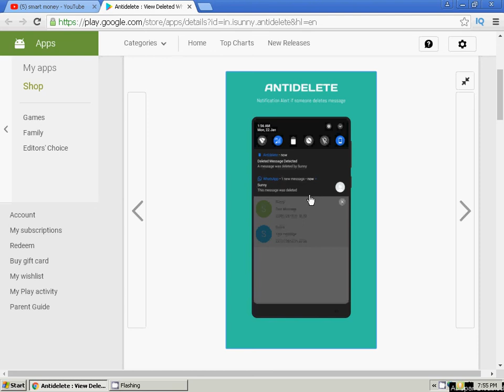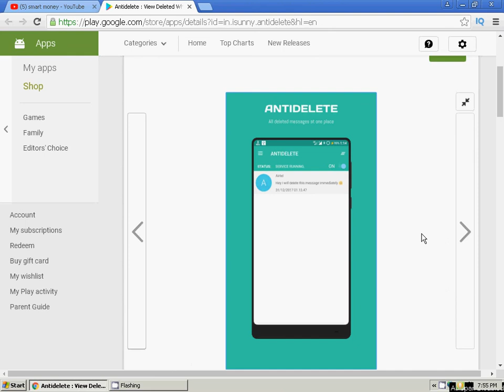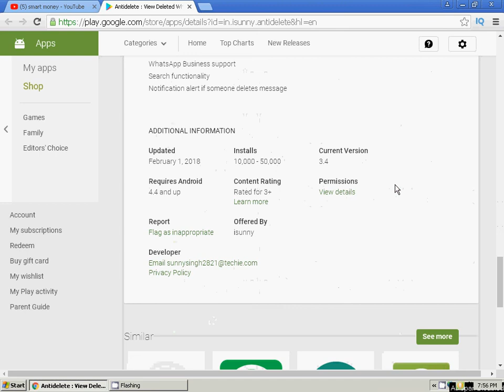किसी के भी डिलीट किये हुए WhatsApp मैसेज कैसे देखे-How to view any deleted WhatsApp messages?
How to view any deleted WhatsApp messages?

ADD ME :shashwatcorporation